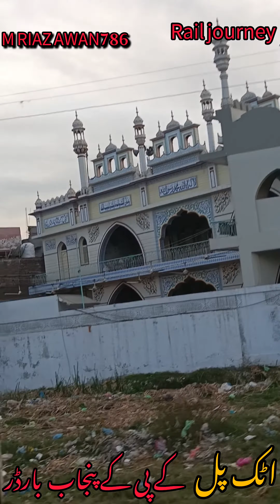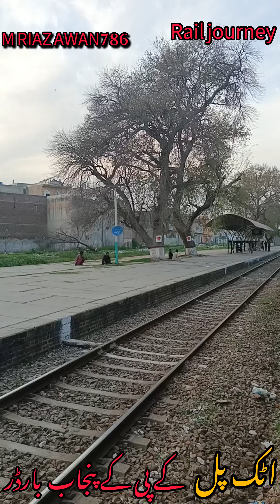TRAIN JOURNEY#Train journey#Train station#biggest train station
Train journey
Train station
Travel vlog pakistan
biggest train station
biggest train station in the world
chhattisgarh to delhi train
documentary - topic
japan train station
luxury train
luxury train travel
luxury trains
pakistan tourism
pakistan travel
pakistan travel vlog
pakistan vlog
pakistani
pakistani food
railway
train band
train station documentary